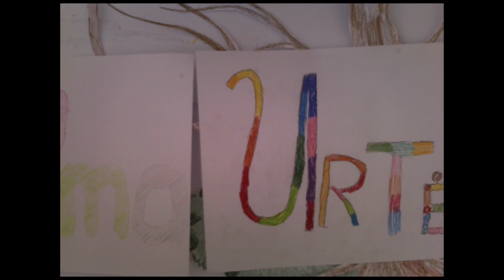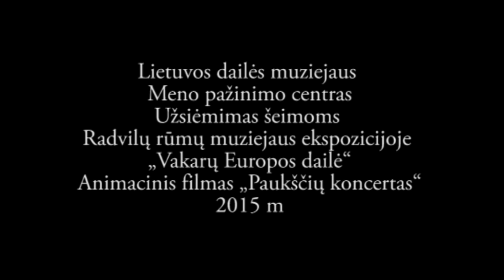Animacinis filmas „Paukščių koncertas“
LDM Meno pažinimo centro užsiėmimas šeimoms Radvilų rūmų muziejaus ekspozicijoje „Vakarų Europos dailė“, 2015 m.